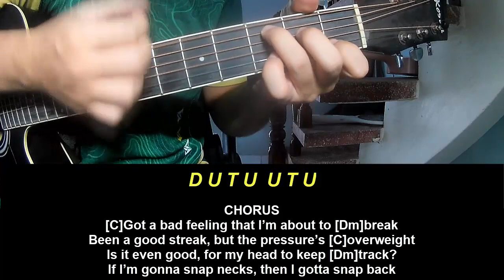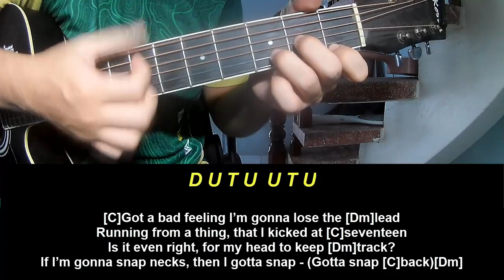Guitar Tutorial Twenty One Pilots Snap Back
Today, I will share with you Guitar Tutorial Twenty One Pilots Snap Back